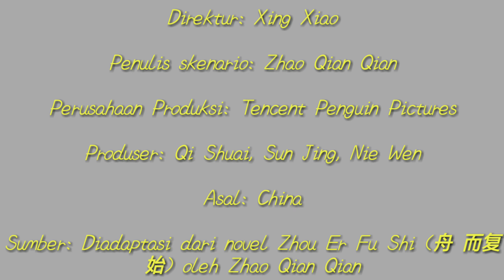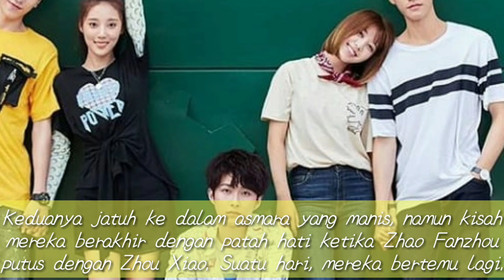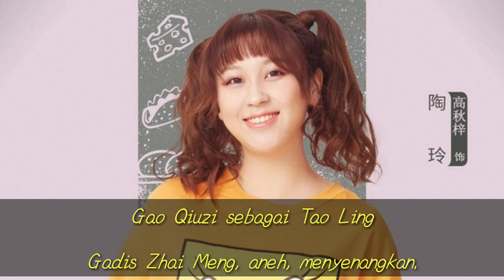Sinopsis, Pemeran dan Karakter Pemain The Love Equation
Zhou Xiao (Liu Renyu) adalah penggemar berat novel-novel detektif. Zhao Fanzhou (Gong Jun) adalah mahasiswa ilmu forensik yang berbakat di bidangnya. Keduanya jatuh ke dalam asmara yang manis, namun kisah mereka berakhir dengan patah hati ketika Zhao Fanzhou putus dengan Zhou Xiao. Suatu hari, mereka bertemu lagi.